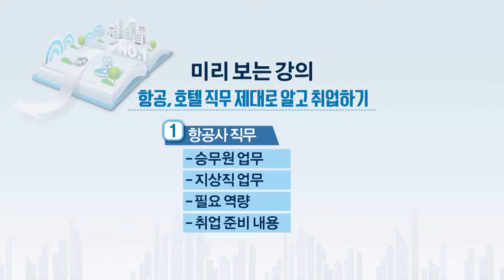[인크루트 취업학교] 항공분야 호텔분야 취업전략 강의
"항공분야 호텔분야만의 취업전략을 대비하여 취업에 성공한다.
실무자들을 사로잡는 취업준비전략을 알아보자

*인크루트 취업학교에서는 항공분야 호텔분야 취업강의 FULL버전이 완전무료!